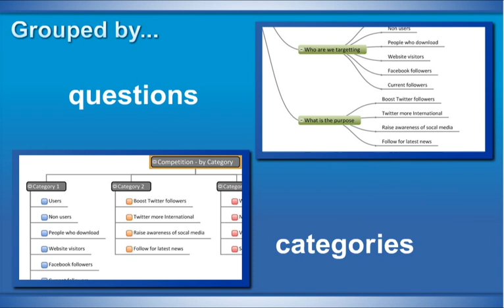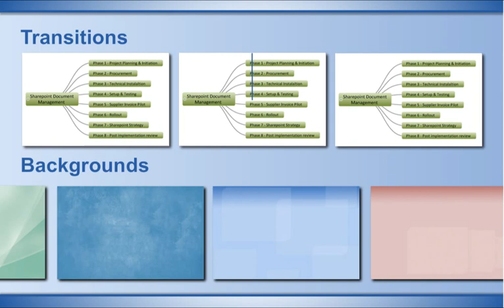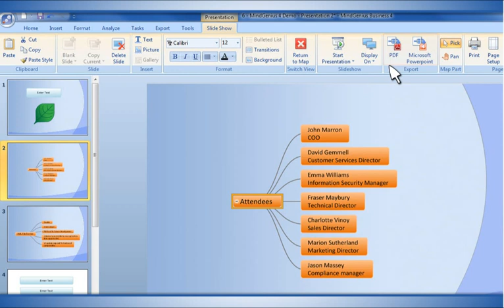MindGenius 4 -- What's New?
to download the free 30 day trial! MindGenius is mind mapping software that helps you capture, visualize and manage your ideas and information.

MindGenius 4 boasts new ways to brainstorm and present ideas and information, and adds improved analysis, task and project management capabilities that let users develop and deliver more innovative solutions and projects than ever before.

MindGenius has been developing mind mapping software for 10 years with over 600,000 users in 130 countries worldwide in organisations large and small, across all industry sectors. MindGenius is ideal for both business and academic use and can be used for project management, brainstorming, presenting, information mapping and strategy planning.